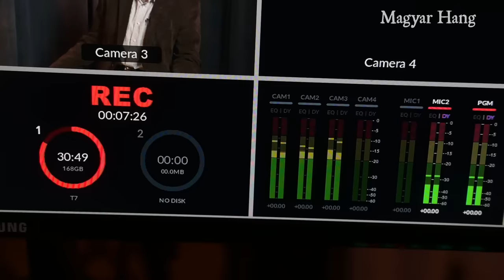Lakner Zoltán: Magyar Péter akár le is dobhatná az atombombát – Kompország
Nem tudom, hogy van-e atombombája Magyar Péternek, de ha igen, akkor ő könnyebb helyzetben van, mint évekkel ezelőtt Simicska Lajos volt, hiszen ő nem elkövetője, csak tanúja lehetett ezeknek az ügyeknek, vagyis ő nyugodtan kitálalhat – jelentette ki Kompország című műsorunkban Lakner Zoltán politológus. A Jelen főszerkesztője szerint Magyar Péter egyelőre magányos harcosnak tűnik, aki még nem mondott igazán nagy súlyú dolgot, mindenesetre már körbelőtte a miniszterelnököt.
• Politikai válságban van-e a Fidesz?
• Elmozdíthatják-e pozíciójából Rogán Antalt?
• Teljhatalma van-e még Orbán Viktornak?
• Milyen előnyt kapott most az ellenzék, és hogyan kellene kiaknáznia azt?
• Végleg megúszhatja-e a botrányt Balog Zoltán?
• Főpolgármester-jelölt lesz-e Vitézy Dávidból?
Műsorvezető: Szerető Szabolcs, szerkesztő: Farkas Melinda